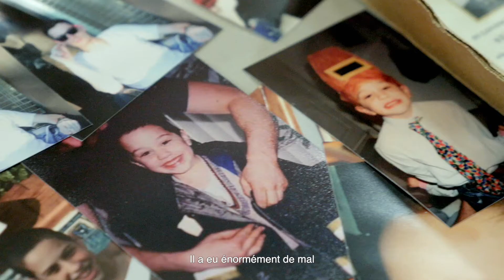The King of Staten Island | Featurette: Pete | Au cinéma le 29 juillet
Genre : Comédie
Avec : Pete Davidson, Marisa Tomei, Bill Burr, Bel Powley, Maude Apatow et Steve Buscemi
Réalisé par : Judd Apatow
Scénario : Judd Apatow & Pete Davidson & Dave Sirus
Producteurs : Judd Apatow, Barry Mendel
Producteurs délégués : Pete Davidson, Michael Bederman, Judah Miller

Au cours de sa carrière toujours très productive, Judd Apatow a offert à de nombreux jeunes comiques leur premier rôle majeur au cinéma. Leur nom: Steve Carell, Seth Rogen, Jonah Hill, Jason Segel, Kristen Wiig, Amy Schumer et Kumail Nanjiani. Cet été, c’est au tour de Pete Davidson, un habitué du « Saturday Night Live » depuis 2014, de rallonger la liste de ses protagonistes inadaptés dans une comédie aussi drôle qu’émouvante, se déroulant à Staten Island. Il semblerait que le développement de Scott (Pete Davidson) ait largement été freiné depuis le décès de son père pompier, quand il avait 7 ans. Il en a aujourd’hui 24 et entretient le rêve peu réaliste d’ouvrir un restaurant/salon de tatouage. Alors que sa jeune sœur Claire (Maude Apatow, « Euphoria », 2019), raisonnable et bonne élève, part étudier à l’université, Scott vit toujours au crochet de sa mère infirmière, Margie (Marisa Tomei, récompensée aux Oscars), et passe le plus clair de son temps à fumer de l’herbe, à traîner avec ses potes Oscar (Ricky Velez, « Master of None », 2015), Igor (Moises Arias, À DEUX MÈTRES DE TOI, 2019) et Richie (Lou Wilson, « The Guest Book », 2017-18) et à sortir en cachette avec son amie d’enfance Kelsey (Bel Powley, « The Morning Show », 2019). Mais quand sa mère commence à fréquenter Ray (Bill Burr, « F Is for Family », 2015-18), un pompier volubile, Scott va voir sa vie chamboulée et ses angoisses exacerbées. L’adolescent attardé qu’il est resté va enfin devoir faire face à ses responsabilités et au deuil de son père. Avec également Steve Buscemi dans le rôle de Papa, un pompier chevronné qui prend Scott sous son aile, et Pamela Adlon (« Better Things », 2016-20) dans le rôle de Gina, l’ex-femme de Ray. THE KING OF STATEN ISLAND est réalisé par Judd Apatow (CRAZY AMY, 2015 ; EN CLOQUE, MODE D’EMPLOI, 2007 ; 40 ANS, TOUJOURS PUCEAU, 2005) d’après un scénario de Judd Apatow, Pete Davidson et Dave Sirus (« Saturday Night Live », 2015-16). Le film est produit par Judd Apatow via sa société Apatow Productions et par Barry Mendel. Ensemble, ils ont été cités à l’Oscar du meilleur film pour THE BIG SICK (Michael Showalter, 2017) et MES MEILLEURES AMIES (Paul Feig, 2011), et ont également produit 40 ANS, MODE D’EMPLOI, 2012 ; CRAZY AMY et FUNNY PEOPLE, 2009, tous trois réalisés par Judd Apatow.